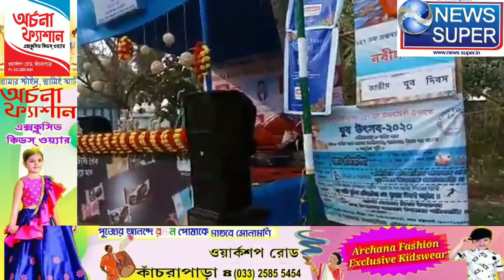গারুলিয়ার দক্ষিণপাড়ায় আয়োজিত ফুটবল টুর্নামেন্ট